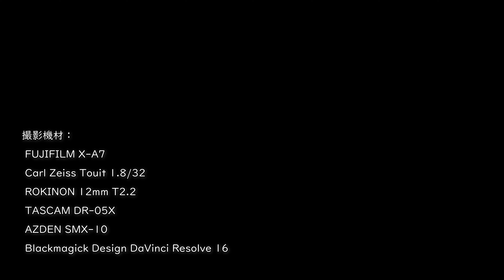手抜き炒飯 VLOG #70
炒飯を作りました。味の素も加えると、より炒飯ぽくなります。

材料：
ごま油
創味シャンタン
ハム
たまご
ご飯
塩コショウ
ネギ